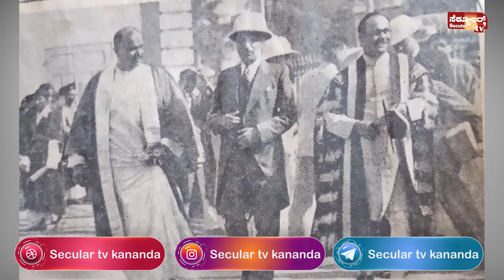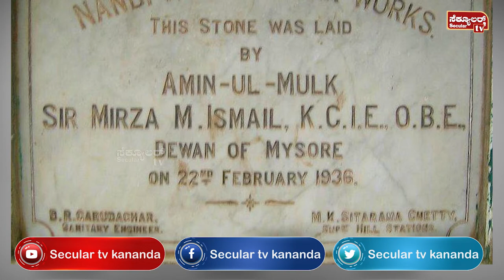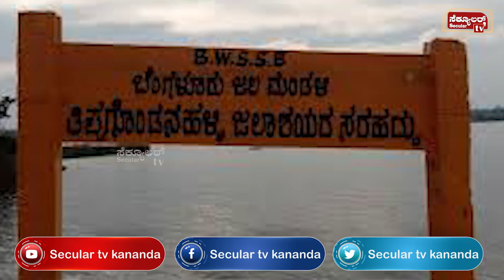Sir Mirza Ismail | Life Story | Secular Tv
Sir Mirza Muhammad Ismail - Amin-ul-Mulq, KCIE, OBE; was an Indian statesman who was the Diwan of the Kingdoms of Mysore, Jaipur and Hyderabad. Sir Chetpat Pattabhirama Ramaswami Iyer, Diwan, Travancore considered him "one of the cleverest men in India"